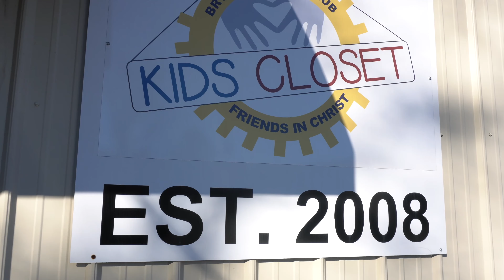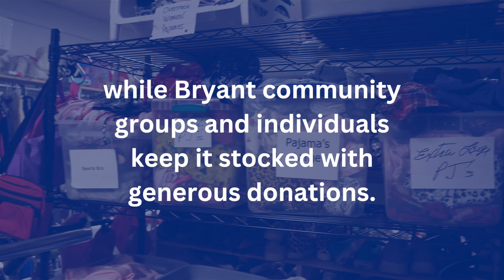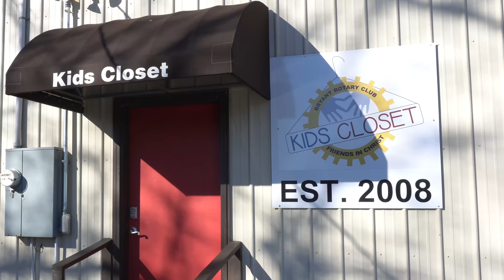Bryant Kids' Closet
The Bryant Kids' Closet is a service project run by the Bryant Rotary Club. This project benefits the students in the Bryant Public School District and surrounding areas. Buying Duck Derby tickets from the Rotary is a great way to support the Kids' Closet.